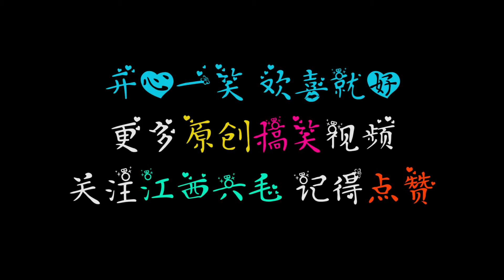碰瓷新套路，这套路太深了，看完才明白美女的真实目的